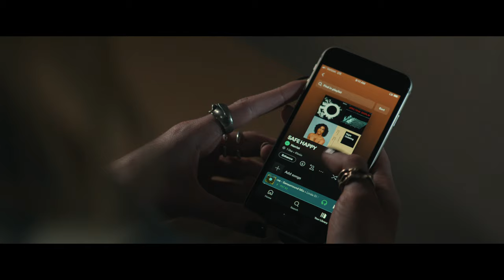THE GREATEST HITS | Official Trailer | Searchlight Pictures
Only on DisneyPlus April 12.

Written and produced by Ned Benson, Harriet (Lucy Boynton) experiences a unique connection between art and reality. She discovers that specific songs have the power to transport her back in time, driving her to relive various special moments with her ex-boyfriend (David Corenswet). Her time-traveling experiences begin to bleed into present day when meeting someone new (Justin H. Min). Throughout her journey, Harriet explores the mesmerizing link between music and memory, facing her with difficult decisions of whether altering the past is a choice worth making.